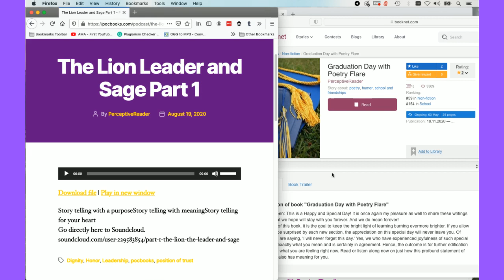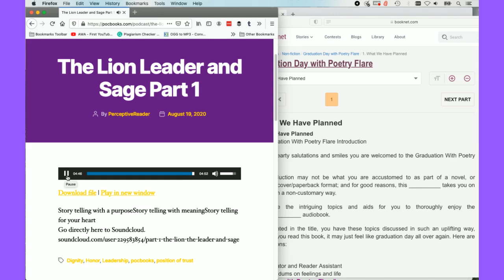Writing Experience Topic By James Lynch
Writing Experience Topic
Story telling with a purpose
Story telling with meaningStory telling for your heart
Go directly here to Soundcloud.